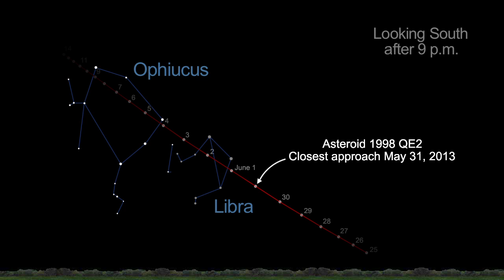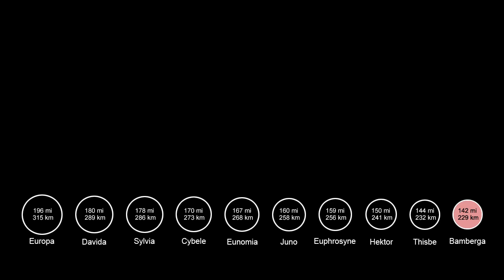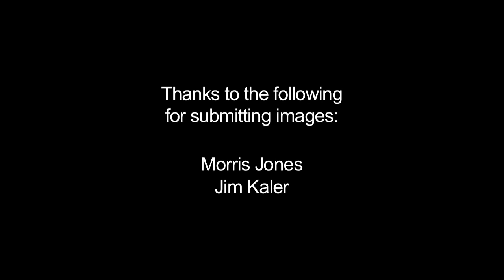Several Large Asteroids Are Visible This Month | NASA JPL Space Science HD Video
- Asteroid 1998 QE2 has passed Earth and is now moving away from us, but it's still visible through a telescope if you know where to look.There are several other large asteroids visible in the night sky this month, also. Please rate and comment, thanks!